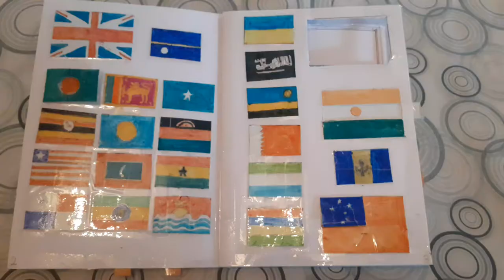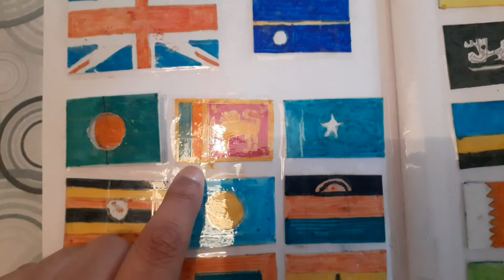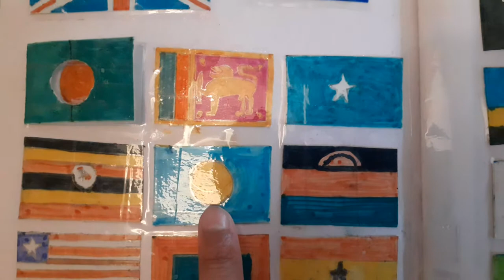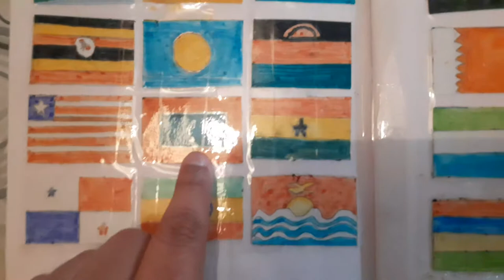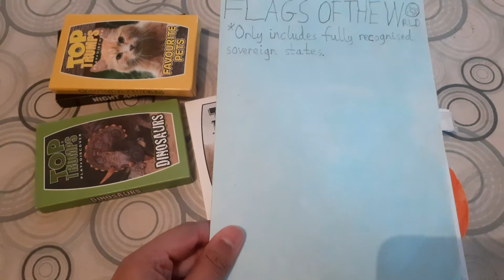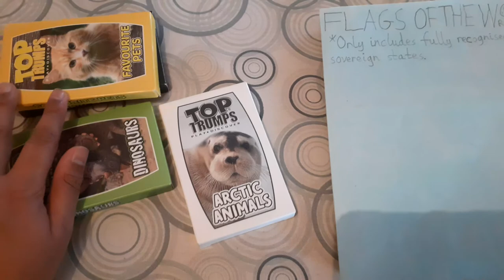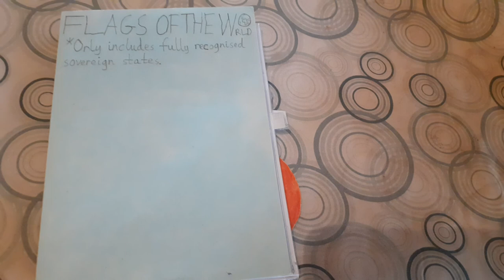Flags of The World Book / Flags Pop-Up Book (Part 1)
Flags of The World Book / Flags Pop-Up Book (Part 1). I can't believe I did all of this and I started working on it on October 2020. Part 2 expected to be uploaded in early January 2022. If your country isn't in Part 1, it's guaranteed to be in Part 2. I'm hoping to do giveaways in the future (maybe you might win something from me)!

🔔 Ring the Notification Bells 🔔